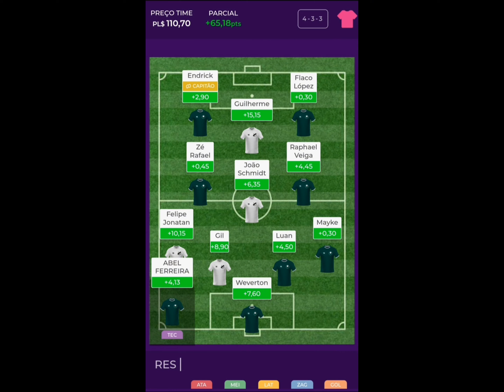MINHA PONTUAÇÃO DO TIME DO CAMPEONATO PAULISTA NO PREMIUM LEAGUE 2024.